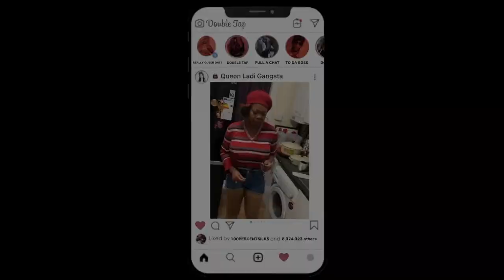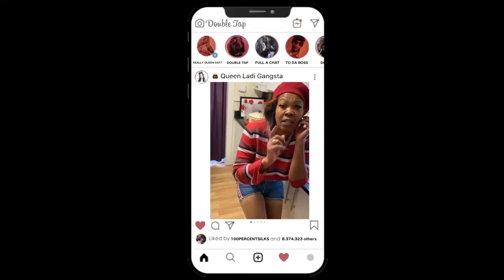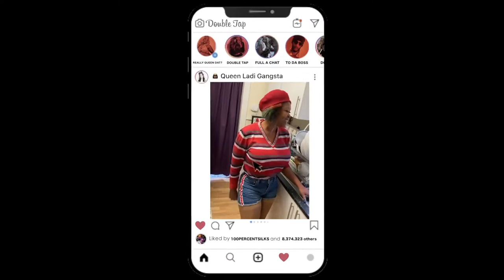Stylah Ah Talk Season 3 Episode 6, Candy Curve & Queen Ladi Gangsta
It’s the Grand Finale of Season 3. We have two very influential females in the hot seat.
First up: Candy Curve, a long standing female promoter within the dancehall scene and CEO of Candy Curve products who has seen the changes within the dancehall scene and has maintained her status during a time when the scene was predominantly made up of male promoters.

On the second half of the show we have the Social Media Personality and Entertainer, Queen Ladi Gangsta. Queenie broke through into the scene with her hit song “Double Tap” which is played in almost every dancehall party worldwide! This song was followed up with “One Man To Mi Goodie” which is just as popular. Queenie is also famous for her popular sayings/memes and slangs, which has also highlighted her even more around the world. Queen Ladi Gangsta represented the U.K. at Reggae Sting 2023 and definitely made her mark when she won the “clash” against Amari. Don’t miss this show. It’s set to be a SCORCHER!!!

This show is hosted by DJ Stylah & Boom Fashion.